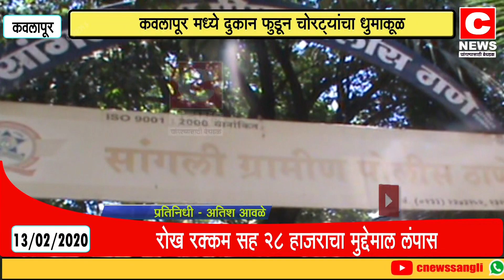कवलापूर मध्ये दुकान फुडून चोरट्यांचा धुमाकूळ..सी न्यूज